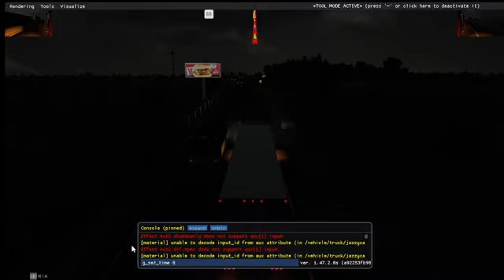Jonny Syrup rides again